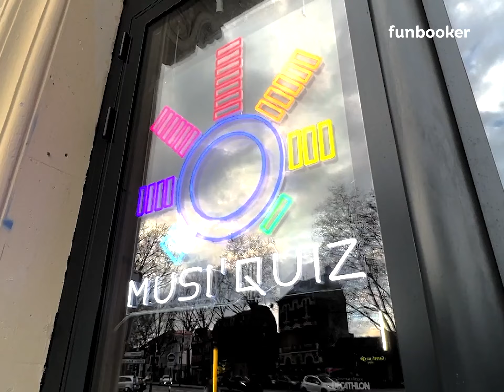Blind Test musical à Lille - Funbooker